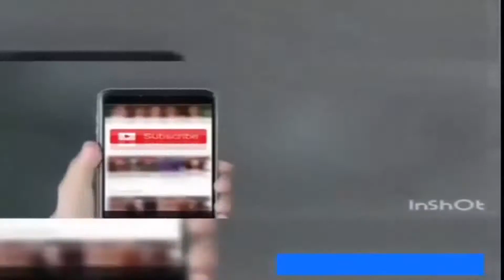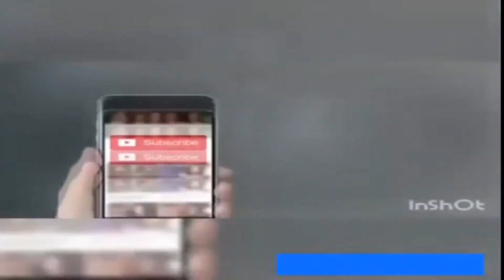Mara Hove Yar Gila Ni Karinda New Shadi Dance